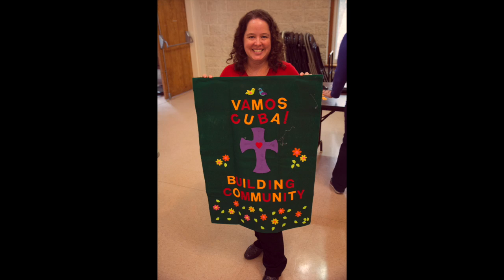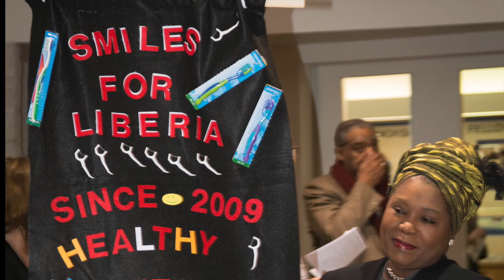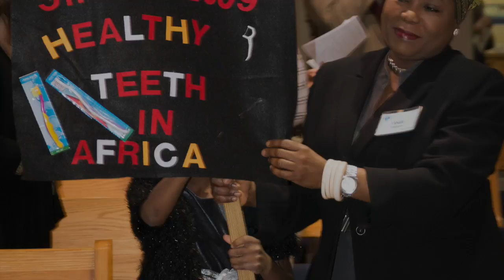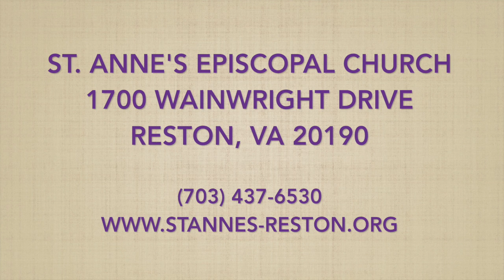Celebration of St Anne's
Celebration of St  Anne's and Annual Meeting